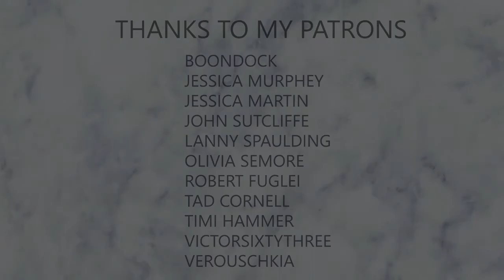(AMvsGA) "True Story Of One Eyed Mother and Son" Reaction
George Alexander
WIRRAL
CH32 9FU

infringing.